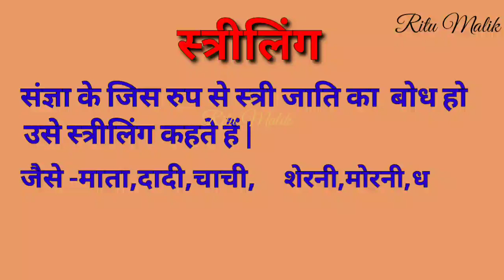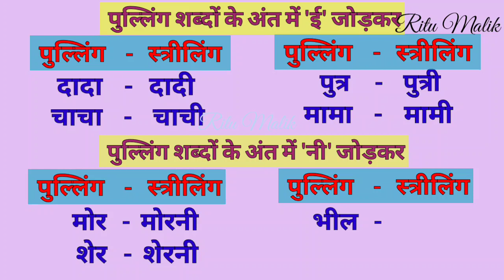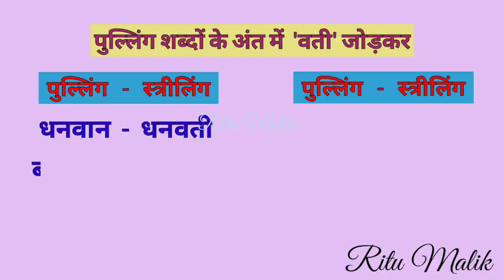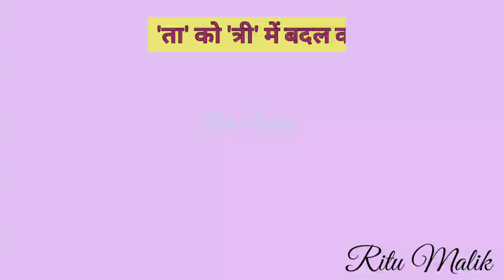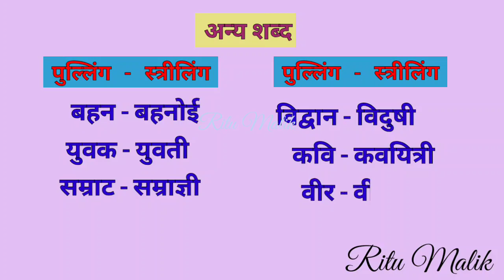लिंग बदलो नियम सहित (हिन्दी में) # Change the Gender in Hindi with rules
लिंग बदलो (हिन्दी में)# Change the Gender in Hindi with rules